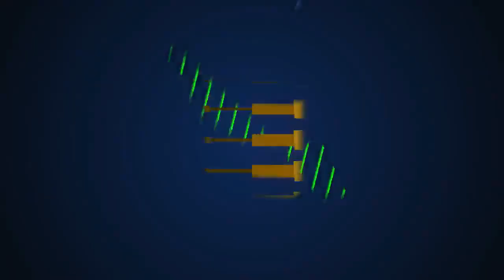Minecraft: Hexxit! Season 2: E5 - Lack of Faces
Hey guys, I was planning on uploading trolling today, but it will have to wait a bit... anyways enjoy this ep. of hexxit!